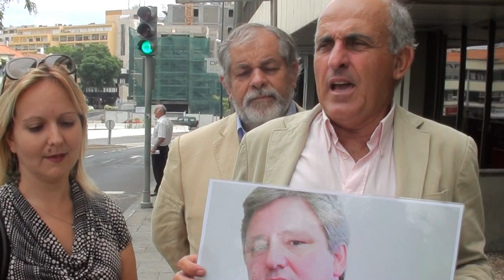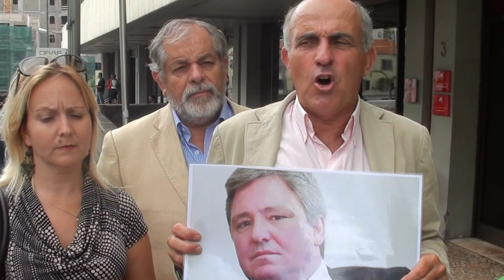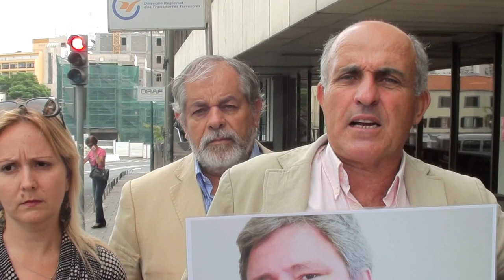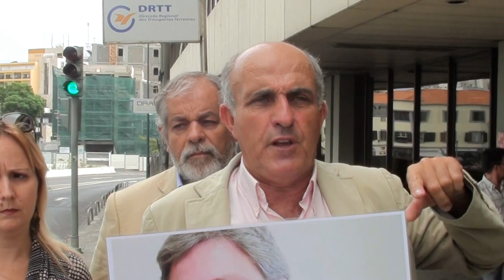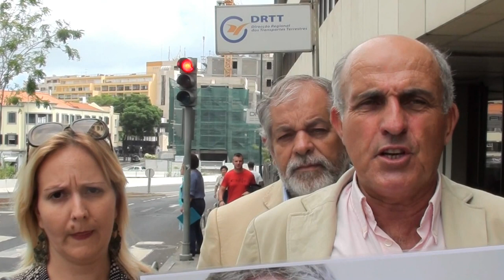João Machado, agente jardinista 007, com ordem para roubar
José Manuel Coelho, do PTP Madeira, esteve em frente em frente aos serviços de Finanças regionais, na Avenida Calouste Gulbenkian para denunciar os roubos perpetrados
O Deputado acusa o director regional de finanças de roubar descaradamente os contribuintes madeirenses. Para Coelho, "vale tudo para sacar dinheiro às pessoas".
Em questão automóveis que foram entregues a Snatds automóveis e a sucatas para o abate de matrícula, mas isso nunca aconteceu, porque estavam em situação ilegal. Em mitos casos, os proprietários dos veículos, consideraram o seu veículo abatido e nalgumas situações passado mais de uma década recebem notificação das finanças para pagar o imposto de selo de um veículo que já não possuem e que deram como abatido.
José Manuel Coelho responsabiliza a Direcção Regional de Transportes  Terrestres, pois não fiscalizou os stands e os sucateiros ilegais e permitiram que estas ilegalidades fossem cometidas ao longo de tantos anos. Agora, e altura de crise, Alberto João Jardim procurando gerar receita à custa dos sacrifícios dos madeirenses, manda cobrar, através do seu capataz João Machado, o imposto de selo em atraso de viaturas que já não existem cuja matrícula deveria ter sido abatida no acto da entrega nas sucatas ou nos stands ilegais.
Coelho finaliza salientando que a luta do PTP é em favor da defesa do Povo Madeirense. Não embarcam em manifestações que favorecem o Alberto João Jardim.